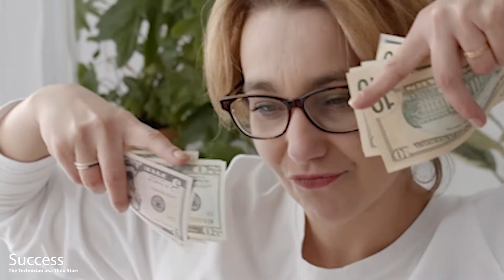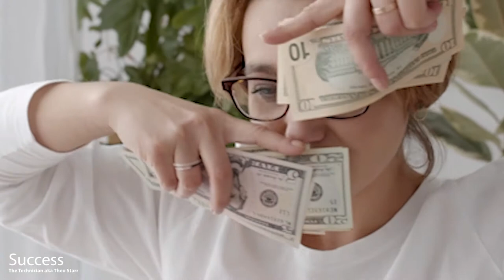Success - The Technician aka Theo Starr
The Track "Success"" is available on the album "Seriously".

Album. Seriously

Track...  Success

LYRICS

Success
Copyright Theo Starr 2019
VERSE 1
Coming out of nowhere
Sprouting Out Advice
As If I care to listen
As If I want to know
Success
Is the best Revenge
And My Success
Will Hit You in The End

VERSE 2
Give An Opinion
Opinions Are Not A Fact
So you are not Right
And That Is That
Success

CHORUS
Not Going To Give Up
Not Going To Stop
I will Keep on Going
Until The Penny Drops

Success!
Success!

I’ll come to Your Place
I will be in Your Face
You wont be able to
Keep Up the Pace

Success!
Success!

VERSE 3
There is a Question
I have to Ask
Who are you Really
And What Have You Done
Success

VERSE 4
The Proof is in the Pudding
And That Never Lasts
What have done at all
You have no Past
Success

VERSE 5
No One Asked You
You need to have your say
So Move on Now
Its Time To Go Away
Success

VERSE 6
I’m Here to stay
I am having a Ball
I am knuckled down
Ready For The Long Haul
Success